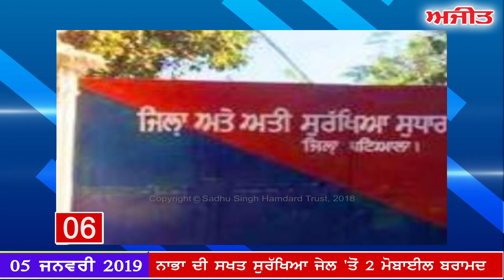AJIT CURRENT NEWS - ਫਟਾਫਟ ਅਜੀਤ ਖ਼ਬਰਾਂ, 5 ਜਨਵਰੀ 2019 (ਸ਼ਾਮ)